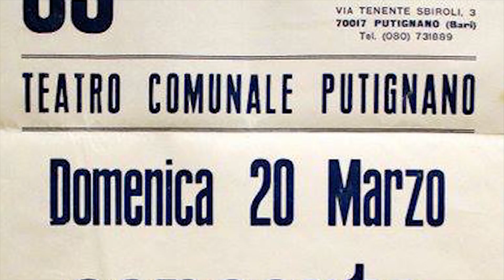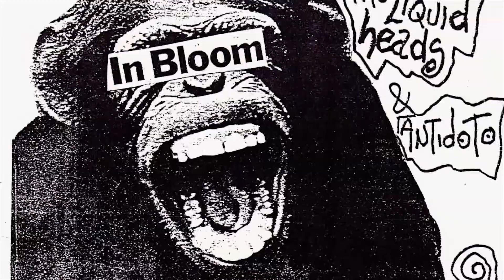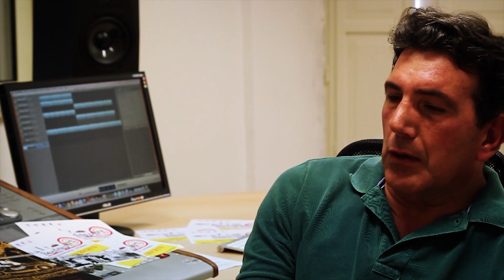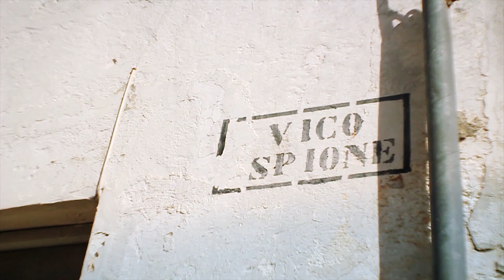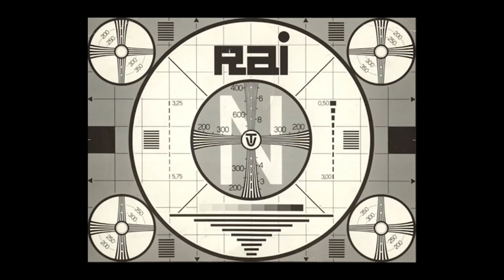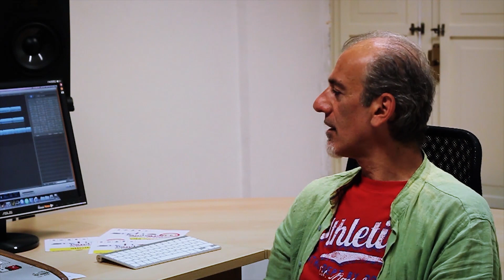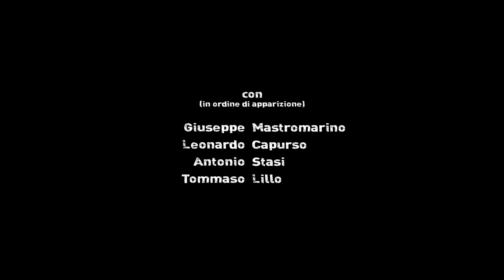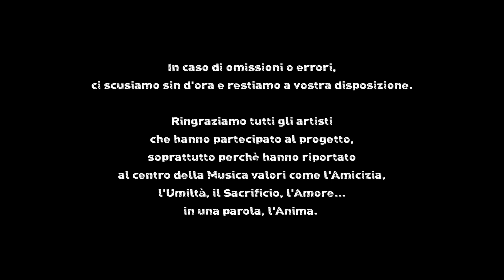Rockerella - Storia della musica di Gioia del Colle, dagli anni '50 ai giorni nostri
Da un'idea di Vanni La Guardia e Gualberto Giandomenico.
Montaggio: Giuseppe Mancino.
Voce: Anna Maria Stasi.
Missaggio audio: Antonello Borrelli.
Testi: Vanni La Guardia.
Illustrazioni: Valerio Pastore.
Regia: Vanni La Guardia e Giuseppe Mancino.
Si ringrazia per l'archivio fotografico:
Giuseppe Mastromarino, Mimmo Szost, Pino Paradiso, Stefano Montuoso, Lucio Romano, Antonio Tango, Elena Tango e "Gioia del Colle...in bianco e nero" di Carlo Maria Tangorra (FOR.UM., SUMA ed.).
Colonna sonora a cura di Vanni La Guardia.
Prima versione anno 2013 / Riedizione 2016 a cura di Monkey Lab.

Realizzato da Rockerella, in collaborazione con circolo ARCI Lebowski e SIC! ProgettAzioni Culturali, con il patrocinio del Comune di Gioia del Colle e con il supporto del Laboratorio Urbano Bandeàpart e del Teatro Rossini, il documentario racconta la storia della musica di Gioia del Colle, dagli anni '50 ai giorni nostri, attraverso le interviste a Mario Rosini, Sandro Corsi, Carmelo Malvaso, Gianni Rosini, Leonardo Capurso, Paolo Romano, Giuseppe Mastromarino, Antonio Stasi e Tommaso Lillo, le vicende del Fungo Cinese, dei Profani e degli Angeli Selvaggi, il ricordo delle radio libere, la rivoluzione della chitarra elettrica e del vinile, aneddoti sul Festival di Sanremo, numerose foto d'archivio, alcuni rari articoli e locandine degli anni '70, le illustrazioni di Valerio Pastore, un lungo excursus fotografico che arriva ai musicisti gioiesi più giovani, rappresentati anche dalla colonna sonora che fa da sottofondo ai racconti degli storici musicisti intervistati.

Spunti, contatti e contributi sono stati raccolti soprattutto grazie al passaparola, ai confronti scaturiti dalle interviste, ai post pubblicati sulla pagina ufficiale e alle ricerche su web. "Rockerella: il Documentario" non ha pertanto pretese nè di compiutezza, nè di irreprensibilità. In caso di omissioni o errori, ci scusiamo sin d'ora e restiamo a vostra disposizione.

All'indirizzo è possibile ascoltare 38 brani "made in Gioia del Colle" (in percentuali variabili). Una vera e propria antologia in grado di fotografare significativamente la musica gioiese degli ultimi 20 anni.